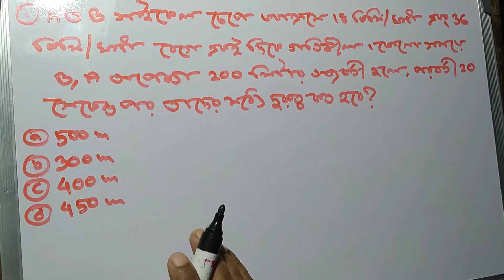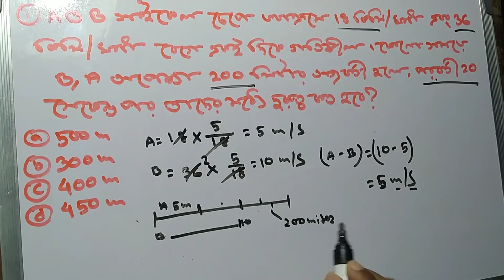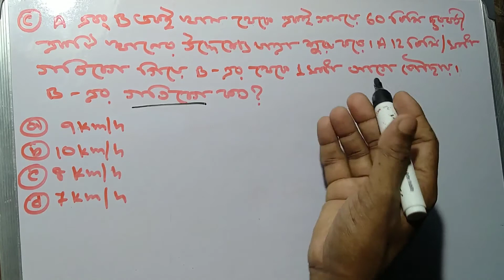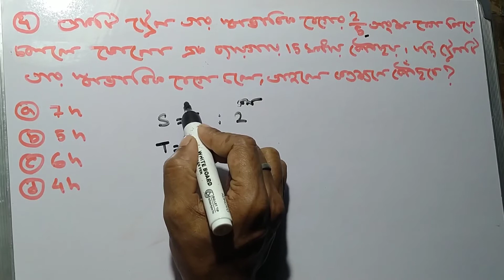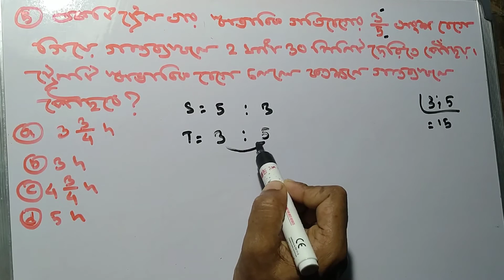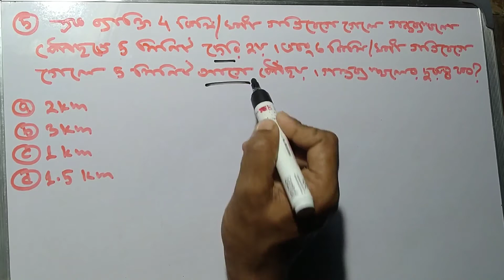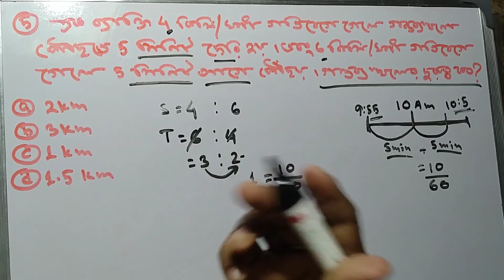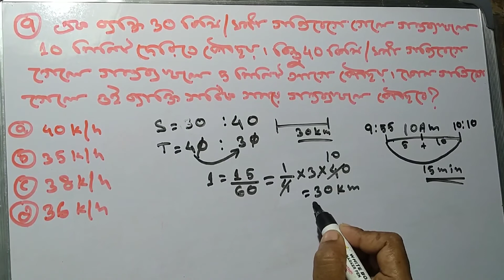সময় ও দুরুত্ব//Time & Distance//10 Types Problem//Easy Tricks//Without Formula//Part-3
Time Speed and Distance Trick | Time Speed Distance Concept/Problems/Solutions/Tricks/Questions | Time speed and distance by | time and distance trick | time and distance formula

 Hey!

In this video, we are going to learn the Concept and tricks of Time speed and distance chapter. This unique technique will help you to understand the concept easily. First, we will focus on building concept because Concept_is_Power and then we will move towards the problems and we will solve them.

ধন্যবাদ🙏

JAI HIND🇮🇳